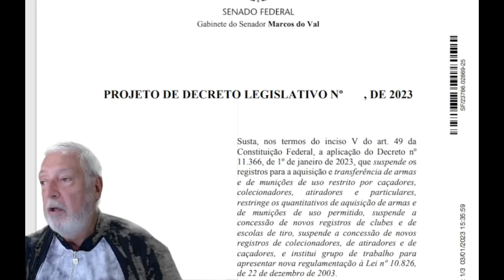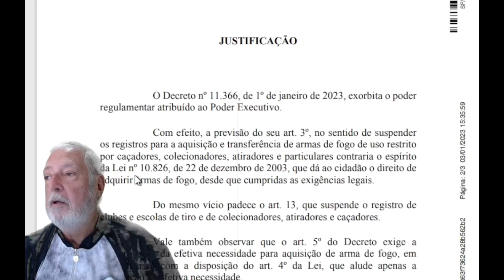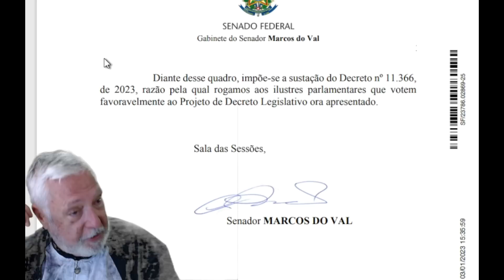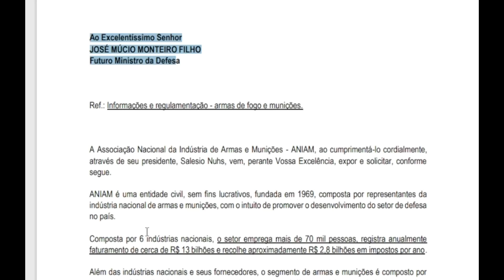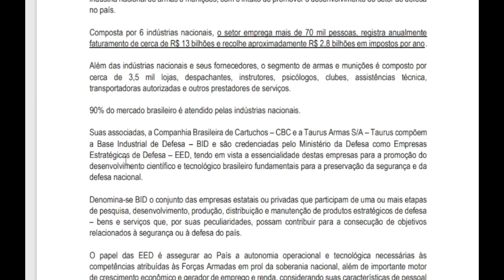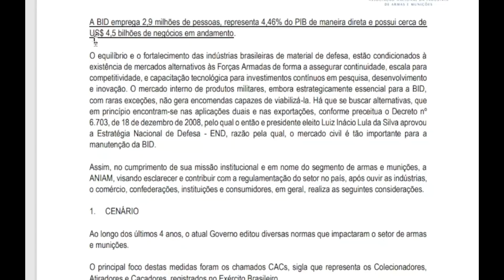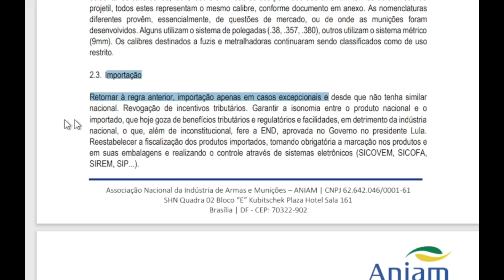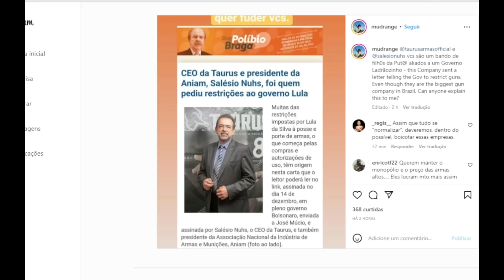Senado tenta sustar o Decreto de revogação dos decretos de armas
TIRO:
ESPORTE PARA TODOS
DEVER DO ATIRADOR ESPORTIVO